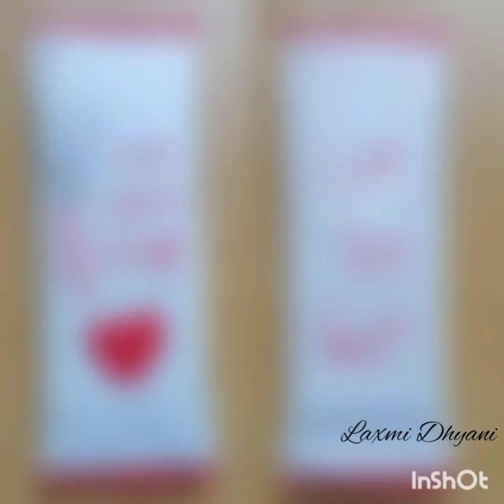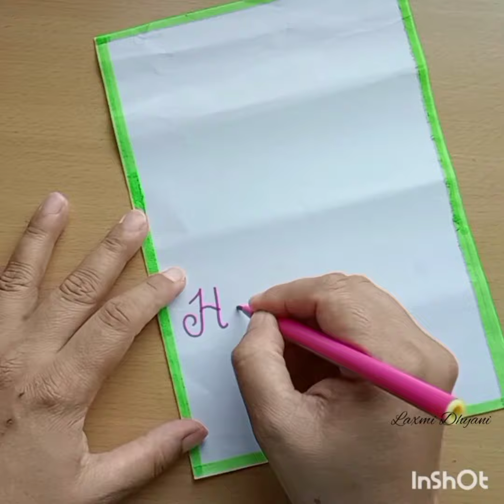Easy & Beautiful White Paper Father's Day Card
Simple Ideas for Father's day card #
Just dive into creativity with innovative ideas
From simple to amazing 🤩